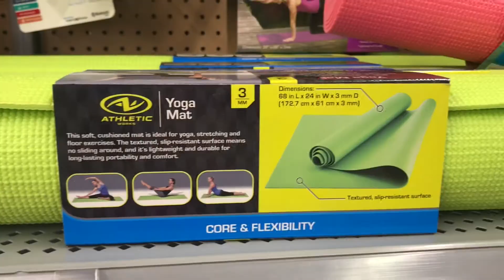EP 28: Lost Yoga Mat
So bummed out that I couldn't find my mat that's got lots of sentimental value. Boo! :(